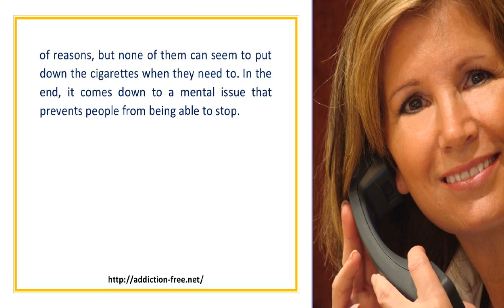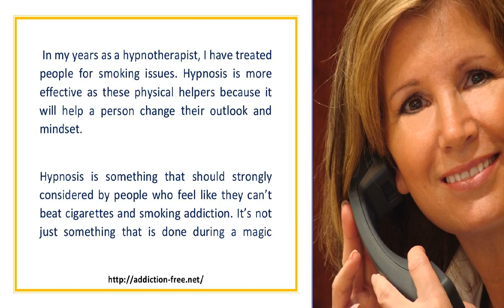Stop Smoking The Best Way